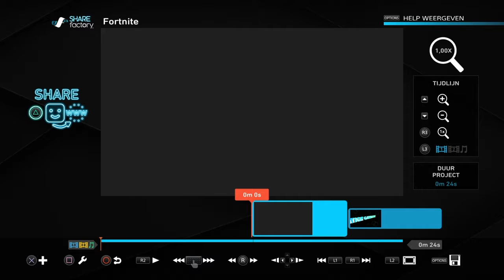Random Vraagje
SHAREfactory™